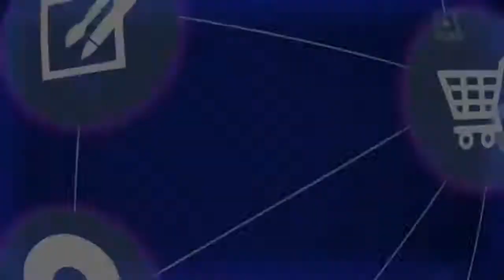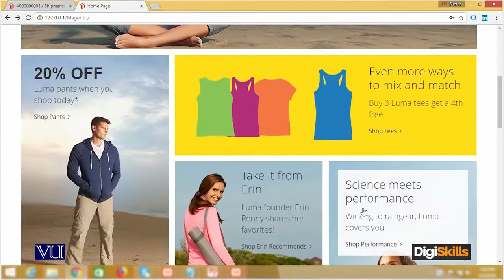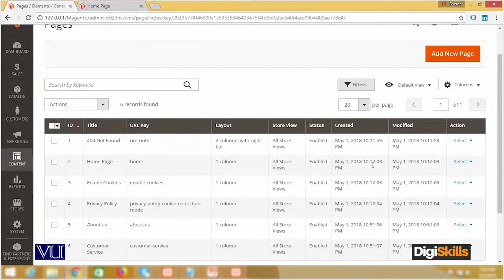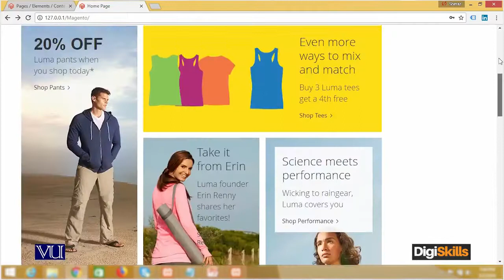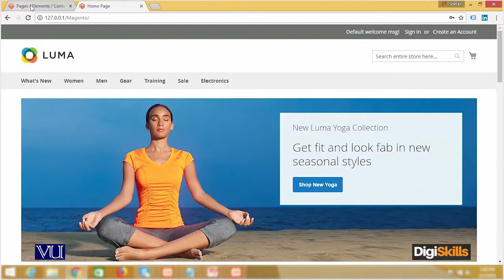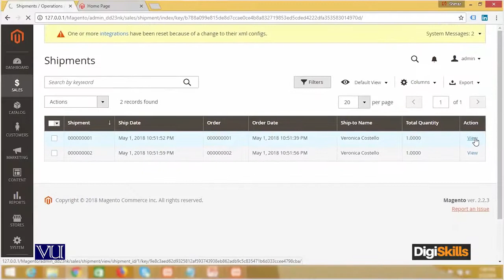101 - E Commerce in Urdu Hindi ¦ Magento Admin ¦ Changing Theme, Shipping Details - E - Commerce